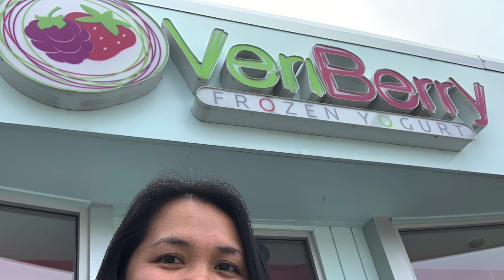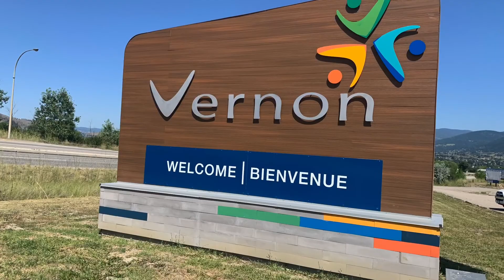Vernon BC Canada Adventure Day 1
It's a 3 days adventure trip to Vernon BC Canada